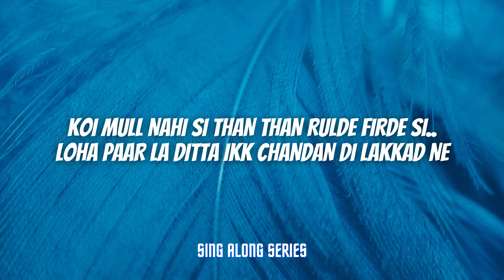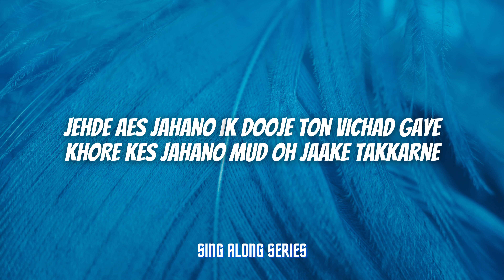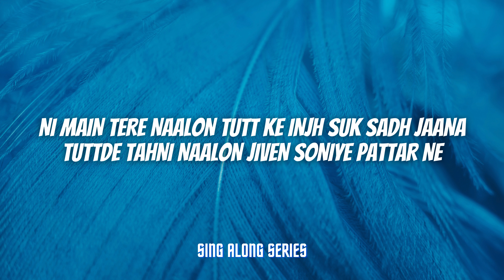Akhar (Lyrics) - Amrinder Gill | Lahoriye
"Akhar" by Amrinder Gill is a soulful Punjabi song that captivates listeners with its emotional depth and melodious composition. Released as part of Amrinder Gill's repertoire, "Akhar" weaves a narrative of love and longing, showcasing the singer's ability to convey complex emotions through his soul-stirring vocals.

The lyrics of "Akhar" are a poetic exploration of the nuances of love, heartbreak, and the passage of time. Amrinder Gill's expressive delivery adds a poignant touch to the verses, making each word resonate with the listener's own experiences of love and loss. The song beautifully captures the bittersweet essence of relationships, drawing on universal themes that resonate with a diverse audience.

The music accompanying "Akhar" complements the emotional intensity of the lyrics. The composition features a seamless blend of traditional Punjabi elements and contemporary musical arrangements, creating a musical landscape that is both rich and accessible. The instrumentation, including the use of traditional instruments, adds a cultural authenticity to the song, enhancing its appeal to fans of Punjabi music.

Amrinder Gill's vocal prowess shines through in "Akhar," as he effortlessly navigates the highs and lows of the melody. His emotive delivery is a key element that elevates the song, making it a memorable listening experience for fans of Punjabi music and beyond. The subtle nuances in his voice convey a depth of emotion that resonates with the listener on a personal level, forging a connection between the artist and the audience.

Overall, "Akhar" by Amrinder Gill is a testament to the artist's ability to craft a poignant musical narrative. Through its heartfelt lyrics, evocative vocals, and well-crafted composition, the song stands as a timeless piece in the landscape of Punjabi music, leaving a lasting impression on those who immerse themselves in its emotional journey.